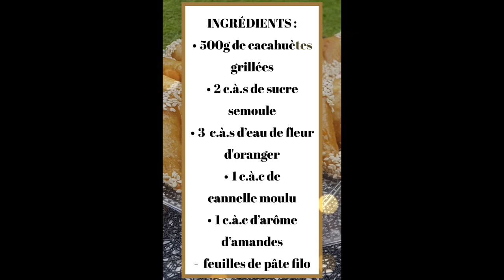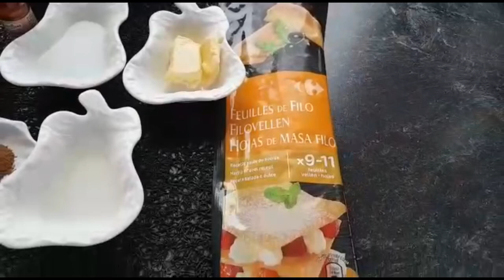Meilleures Briouates aux cacahuètes | بريوات بكاوكاو | recette spéciale ramadan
Bonjour,
J’espère que vous allez bien ? ☺️
Aujourd’hui, je vous poste une recette spéciale ramadan,
Des briouates aux cacahuètes  | بريوات بكاوكاو

 les ingrédients:
 500 g de cacahuètes grillées
2C.a.s de sucre semoule
3C.a.s de  fleur d'oranger
1C.a.s de beurre mou
1C.a.c de cannelle moulu
1C.a.c d'arômed'amandes
pâte filou

 - le miel pour tromper les briouates
- graines de sésame pour la déco
- L’huile pour frire

essayer la recette et dites moi ce que vous en pensez en commentaire 😁😉

Viens découvrir la recette la plus rapide de gâteaux aux cacahuètes 🥜 que j’ai réalisé en cliquant là-dessous :

➡️page Facebook : cakedesignparty